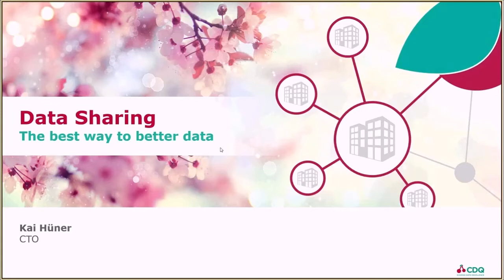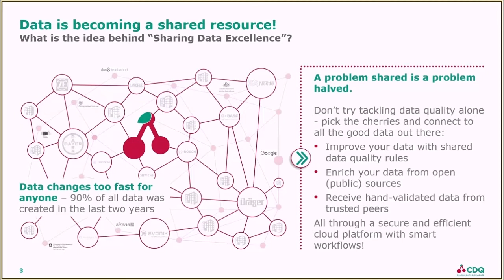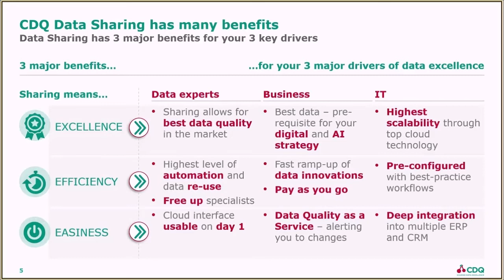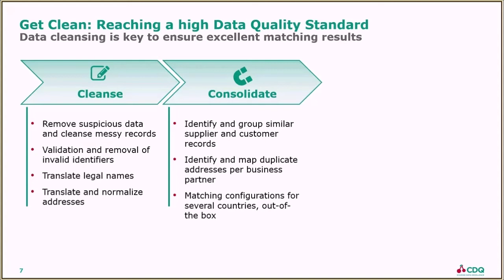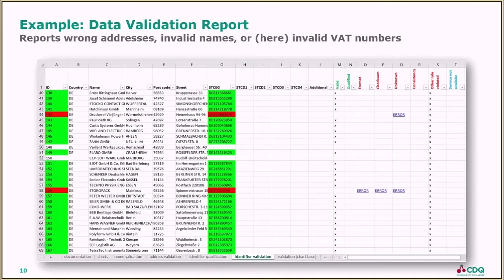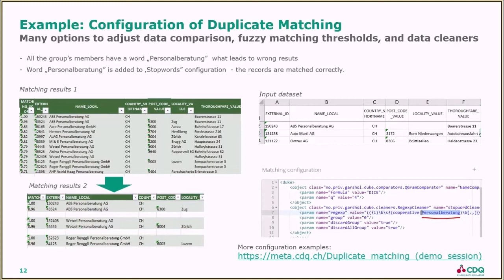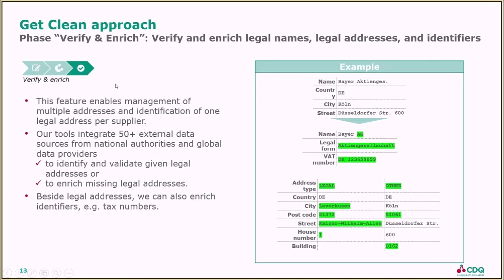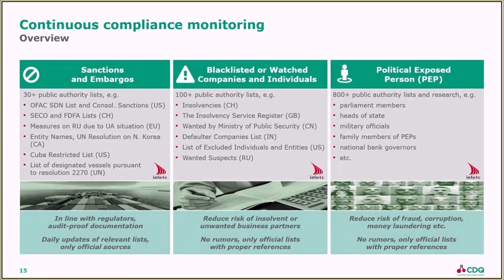Data Sharing in Business Partner Master Data Management [in German]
Our CTO Dr. Kai Hüner talks about the CDQ data sharing approach in a joint webinar with apsolut (November 13, 2019).